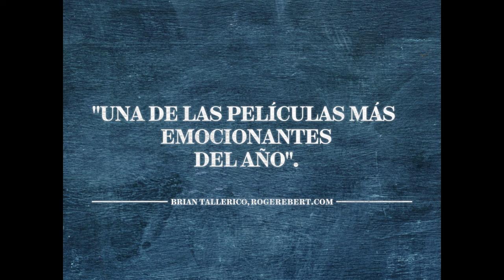El Salón de Profesores l Tráiler Oficial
Una película que te dará de que hablar. Llega a cines la nominada a los Premios Oscar 2024, ElSalónDeProfesores este 29 de febrero.